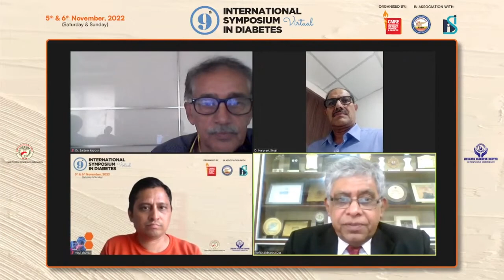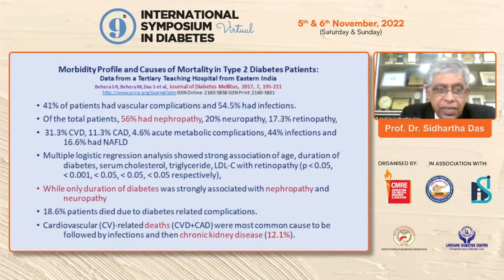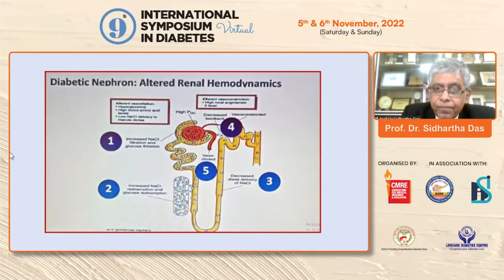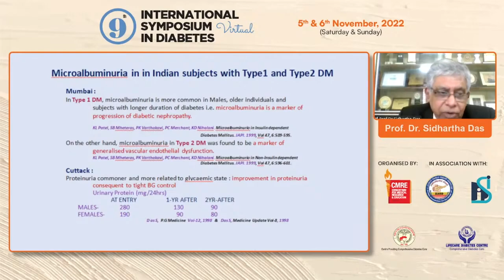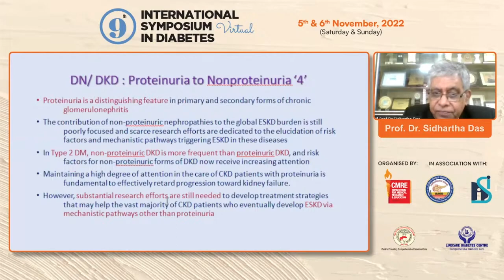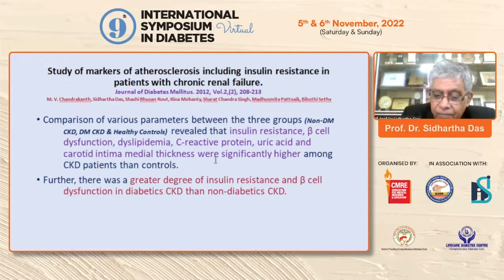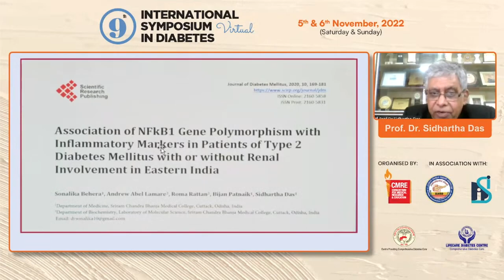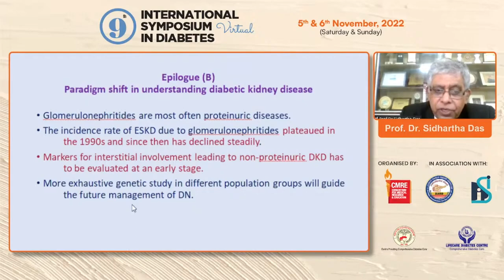Prof Dr Sidhartha Das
Proteinuric to Non proteinuric
Diabetic Nephropathy:
Paradigm Shift